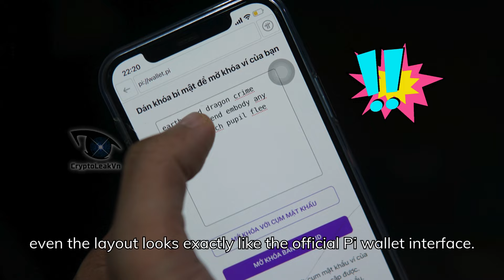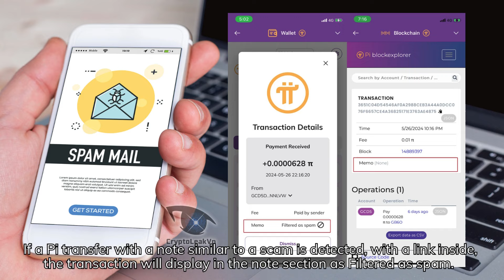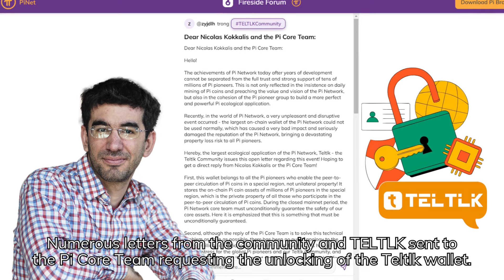Nicolas Uses AI To Handle Scammers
Recently, scams to steal Pi coins have been diverse in both content and form. In the Web3 space and the freedom of crypto, these scams have become increasingly varied, making it difficult for Pioneers to recognize them, and the biggest risk is losing the Pi they've mined. The most dangerous and financially damaging scam at the moment involves combining multiple existing features of Pi Network, including fake websites and sending Pi to victims to lure them into fake sites. Utilizing many features to scam has left many Pioneers empty-handed.
However, recently, the Pi Core Team has begun to act, adding a feature to scan transactions with signs of fraud and display warnings to users. We hope this feature will soon address the current scams on the Pi network. Protecting your Pi wallet and assets is always the top priority when participating in Pi mining. Therefore, we are sure this upcoming video will be very useful for Pioneers to protect their assets. Please continue to follow along.